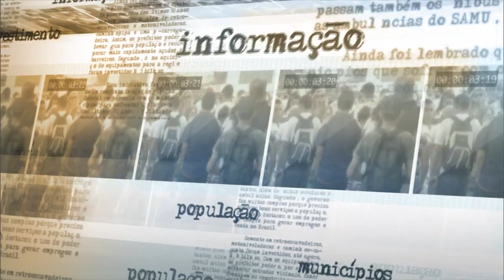Alunos do Pronatec Aprendiz vão unir experiência escolar e profissional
NOTÍCIAS DA FONTE - 30.07.15: O ministro-chefe da Secretaria da Micro e Pequena Empresa, Guilherme Afif Domingos, conversou com a imprensa nesta quinta-feira (30) após participação no programa Bom Dia, Ministro. Afif Domingos falou sobre o Pronatec Aprendiz na Micro e Pequena Empresa e lembrou que, para participar da iniciativa, os jovens devem continuar estudando. Para o ministro, a ação é uma oportunidade de aliar a experiência escolar com a profissional.